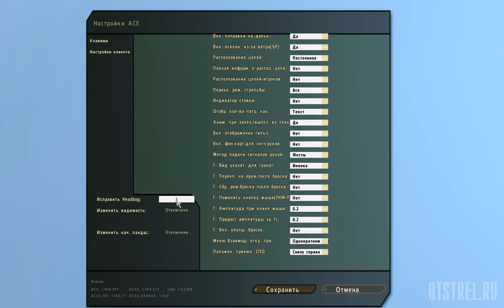Пункт от 12.06.2016 ArmA 2 ACE